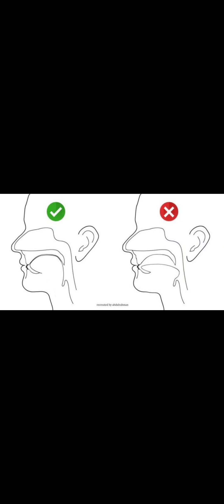malocclusioni dentali e popolazioni umane